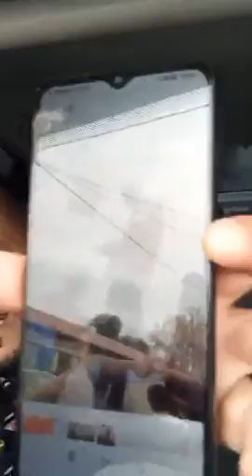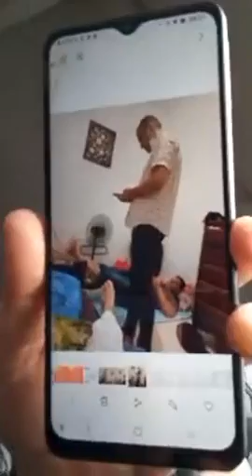Amirouche Chanteur Kabyle urgent live du mars contre Farhat, le Maroc, le MAK et Rachad